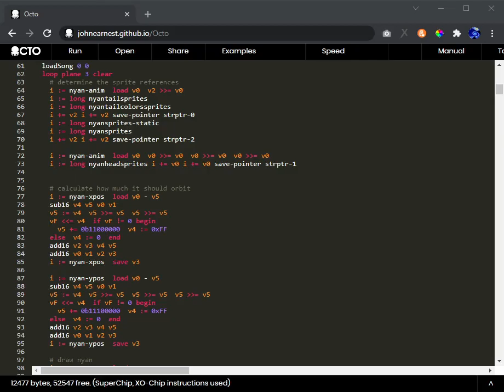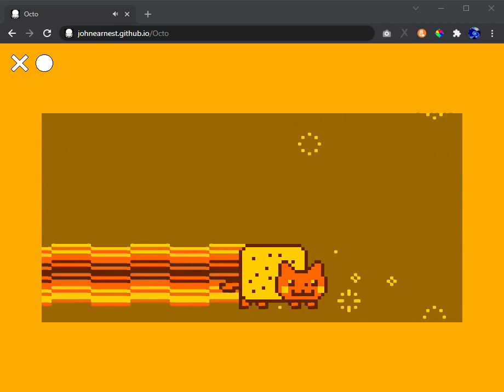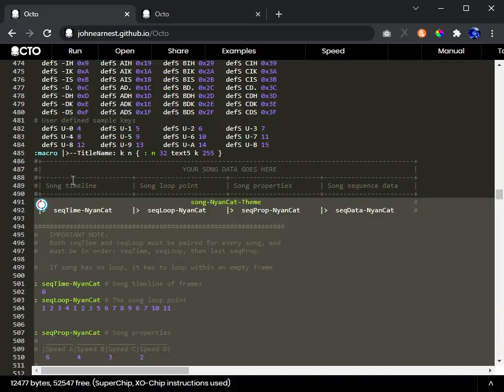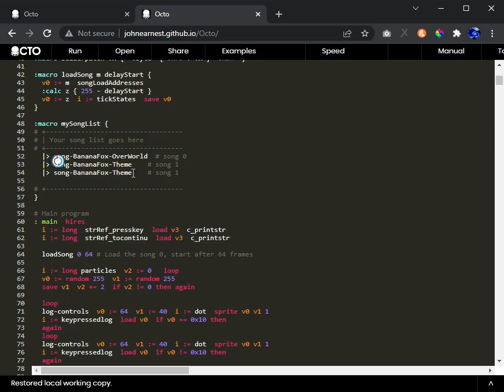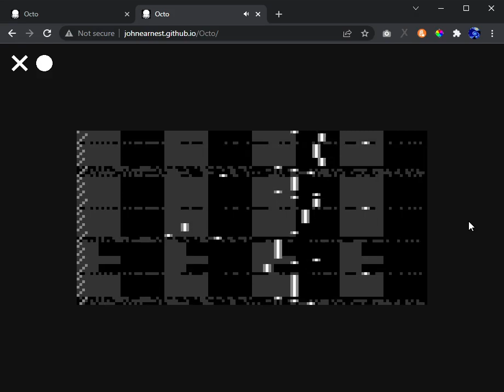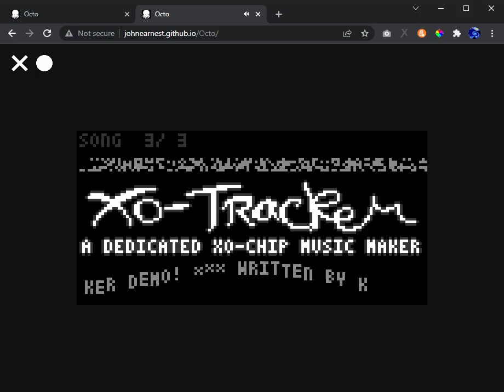Nyan Cat [XO-CHIP (Extended Chip-8) Port]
Nyan Cat XO-CHIP port, with 1-bit chiptune audio system.
I made this for fun, seek to 3:30 for the tracker view.
Programs used for help the process:
- 0CC-FamiTracker (for writing the Nyan Cat cover for this audio system)
- Python (which is latter exported to txt and converted to notes data)
- Aseprite (for the works of the nyancat assets being used here)
- Python (which is latter exported to png and converted to sprite data)